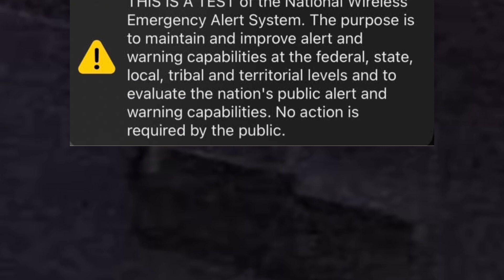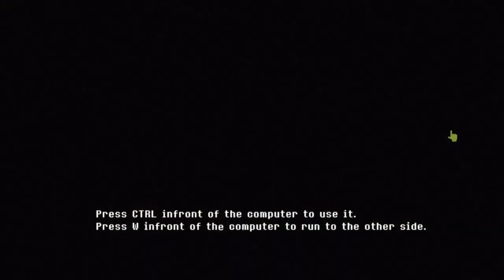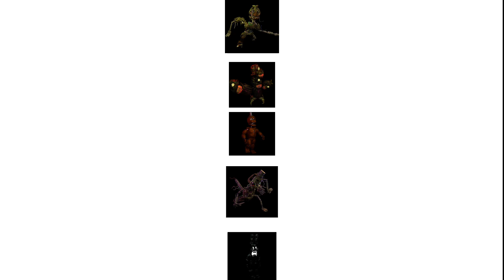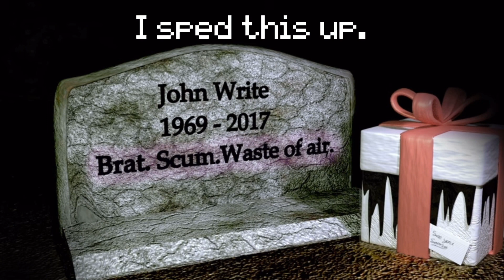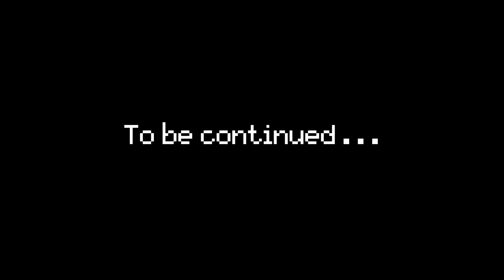Dormitabis brings me pain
Welcome back to another exciting episode of Tm Emolga suffers! In todays episode Tm Emolga suffers through Dormitabis. Please help me!

Time stamp for those who want to see the ending: 10:46